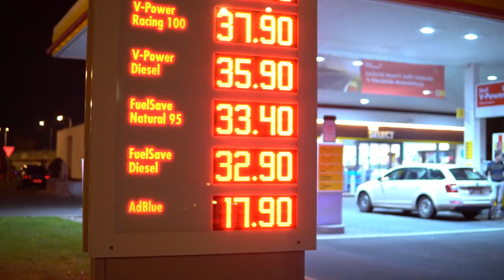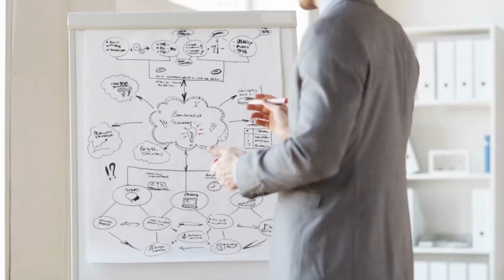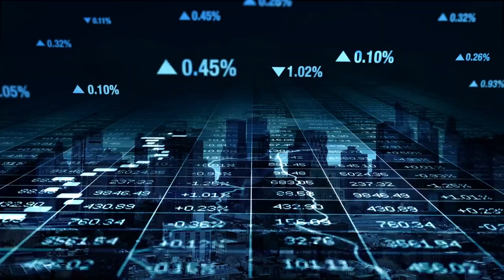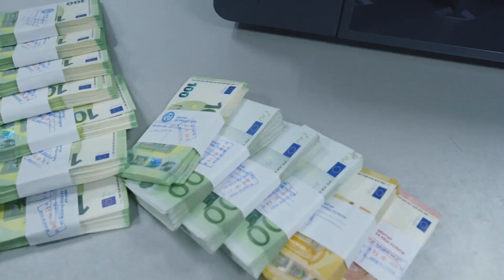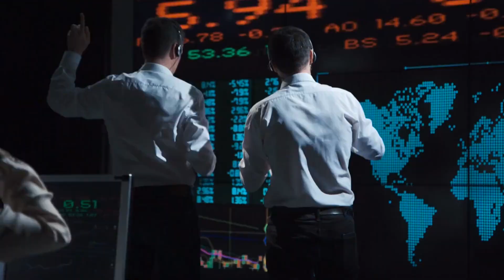VISUAL0800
Chapter 08
A collection of phrases in ten languages.
These 3000+ phrases contain the core vocabulary useful for any language on the planet and can be helpful in most communication situations. The short videos for each phrase are designed to be as vivid as possible.
And you may want to change the Youtube video quality in the settings. (1080P).